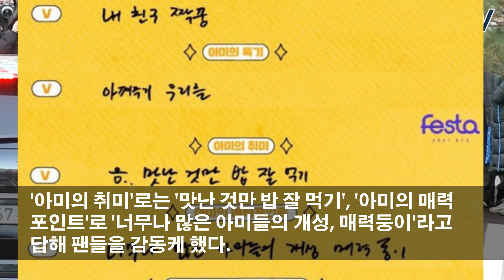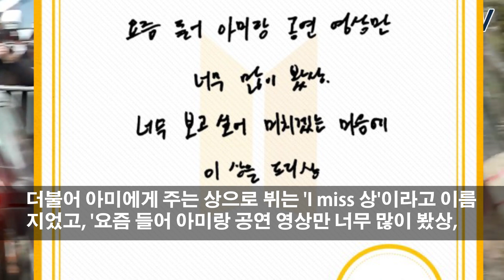210610 BTS V, I miss ARMY so much! I'm going crazy!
BTS(방탄소년단) V)뷔)가 '아미 프로필'에서 팬들을 향한 진심어린 애정을 전해 전 세계 팬들의 가슴을 뭉클하게 했다.